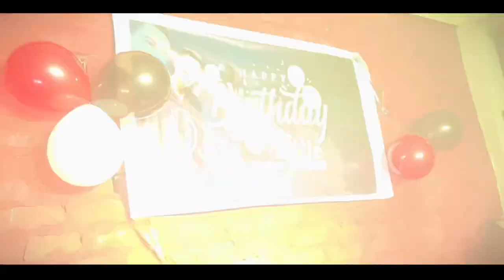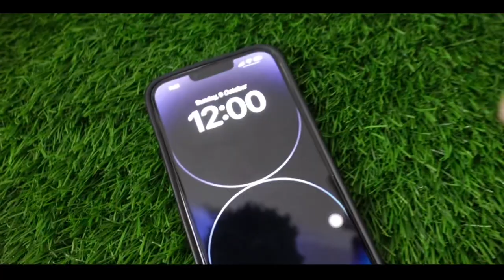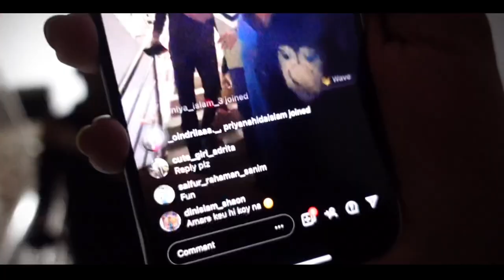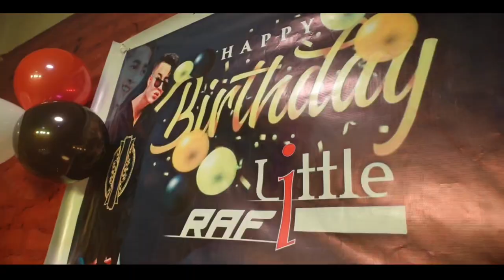MY BRITHDAY VLOG !! (Surprise party) LITTLE RAFI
MY BRITHDAY VLOG (Surprise party)
SURPRISE BRITHDAY VLOG

The purpose of making this video is to convince the public that we should respect every content creator's!♥

SURPRISE BRITHDAY VLOG
SURPRISE BRITHDAY BLOG
LITTLE RAFI BRITHDAY
RAFI BRITHDAY